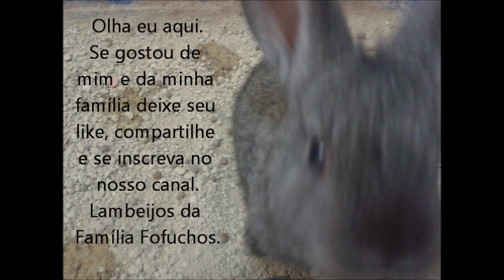Coelhinhos no banheiro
Coelhinhos com 28 dias fazendo necessidades no banheirinho, provando que eles são inteligentes e aprendem fácil, sem tapa, sem colocar de castigo e sem bater apenas condicionando.

Clique no botão "Inscrever-se" para receber todas as atualizações e promoções do nosso canal.

Agradecemos pela atenção, pela força e pelo carinho que estamos recebendo.

Caixa Postal:
▶ Quer mandar algo para a Evelady? Um desenho, uma dica, um livro, um coelho, uma carta, um presente, ou sei lá...
Envie para nosso estúdio:
Av. Raimundo P. Magalhães, 2730 Apto 163- Bloco II - Pirituba - São Paulo - SP
Identifique o pacote "Para a Evelyn Golin Dna. Evilene"